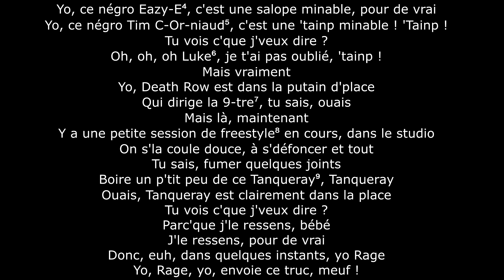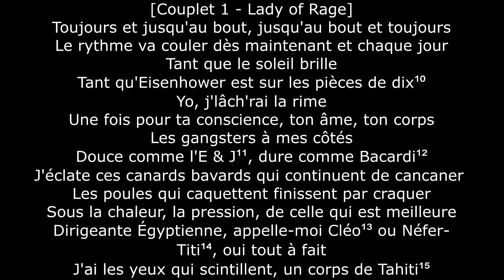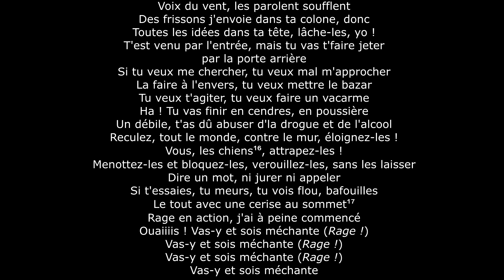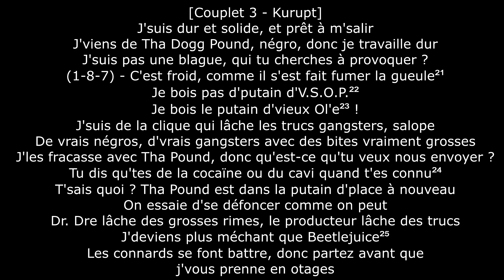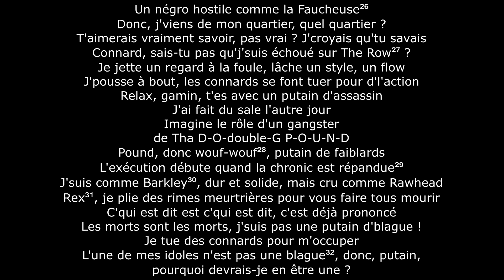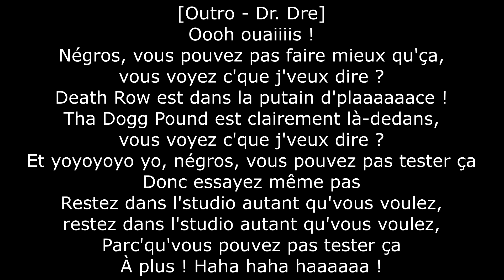Dr. Dre - Puffin' on Blunts and Drankin' Tanqueray ft Lady Of Rage & Tha Dogg Pound (FR annotations)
Cette chanson, sortie le 15 mai 1993, contient des attaques envers Eazy-E, Tim Dog, Luther Campbell ainsi que des subliminales envers Tweedy Bird Loc, Cold 187um, Kokane et Ice Cube.

Puffin' on Blunts and Drankin' Tanqueray, produit par DJ Jam et Dr. Dre

Annotations :
1 - Phrase culte du personnage Titi des Looney Tunes. Dr. Dre s'adresse à Tweedy Bird Loc, rappeur dont le nom "Tweedy" est le même que Titi en anglais. Tweedy Bird Loc avait attaqué Dre sur plusieurs chansons, comme "What's Really Goin' On?"

2 - Label de Dr. Dre de 1991 à 1996.

3 - Chris "The Glove" Taylor, bassiste de cette piste.

4 - Ex-partenaire de Dr. Dre. Tout au cours de son album The Chronic, notamment sur Fuck Wit Dre Day, Dr. Dre attaque Eazy-E.

5 - Tim Dog, rappeur ayant, sur "Fuck Compton", attaqué toute la ville de Compton, dont Dr. Dre. "Dog" signifie "Chien" et un corniaud désigne un sale chien. Snoop Dogg avait utilisé la même insulte contre le même adversaire sur Fuck Wit Dre Day.

6 - Luther Campbell, rappeur ayant attaqué Dr. Dre sur "Fakin' Like Gangstas".

7 - Expression familière pour "1993"

8 - Forme de rap où le rappeur ne parle pas d'un sujet précis. Contrairement à la croyance populaire, le freestyle n'est pas forcément improvisé.

9 - Marque d'alcool gin.

10 - Les pièces de monnaie et les billets aux États-Unis ont pour la plupart un ancien Président pour décoration. Dwight Eisenhower était Président des États-Unis de 1953 à 1961. Cependant, Lady of Rage fait erreur, car Eisenhower n'a jamais été sur les pièces de dix centimes.

11 - Marque de cognac.

12 - Marque de rhum.

13 - Cléopâtre VII, reine d'Égypte de -51 à -30.

14 - Reine d'Égypte d'environ -1350 à environ -1337 .

15 - Tahiti est une île de Polynésie Française, connue pour ses plages. Rage dit qu'elle est aussi belle que les femmes que l'on voit sur la plage de Tahiti.

16 - En anglais "dogs", soit "Doggs", surnom donné aux membre de Tha Dogg Pound.

17 - Rage finit sa description comme si elle venait de décrire le dessert d'une carte de restaurant.

18 - Expression familière pour "38" ; "balle 38" fait référence au modèle de munition .38 Special.

19 - Homme séducteur sans retenue

20 - Cadillac, modèle de voiture de luxe. Sur cette ligne et la suivante, Daz suggère qu'il roulerait en Cadillac s'il ignorait les dangers de sa ville.

21 - Coup subliminal au rappeur Cold 187um. "187" désigne, dans le code pénal de Californie, un meurtre.

22 - Very Superior Old Pale, type de vin cognac. V.S.O.P. est aussi une chanson d'Above The Law, groupe dont le rappeur Cold 187um fait partie.

23 - Olde English 800, une marque de bière.

24 - Coup subliminal au rappeur Kokane, dont le nom ressemble volontairement à "cocaïne". "Cavi" désigne Caviar Gold, marque de cannabis de qualité supérieure.

25 - Beetlejuice est, dans le film du même nom, un personnage au caractère grossier et peu recommandable.

26 - La mort.

27 - Référence à la chanson Stranded on Death Row de Dr. Dre.

28 - "Dogg" est tiré de "dog", soit "chien". Kurupt se met donc à la place d'un chien.

29 - Deux sens :
- L'exécution d'un ennemi du gang de Kurupt commence quand la chronic, type de cannabis, est donnée à chaque membre.
- Death Row Records est la boîte de production dans laquelle Dr. Dre a sorti son premier album. "Death row" désigne la salle où un condamné à mort attend d'être exécuté. L'exécution peut désigner ce qui vient après Death Row. The Chronic est le premier album solo de Dr. Dre, sorti chez Death Row Records. Kurupt dit donc que The Chronic est ce qui fera avancer Death Row Records.

30 - Charles Barkley, ancien basketteur connu pour son jeu agressif et son hostilité envers ses adversaires sur le terrain.

31 - Monstre du film "Rawhead Rex, le monstre de la lande".

32 - Kurupt parle de Rakim, rappeur très influent, qui a sorti une chanson intitulée "I Ain't No Joke", soit "Je N'suis Pas Une Blague"

33 - Archipel s'étendant des Caraïbes à l'Atlantique.

34 - Deux sens :
- Kurupt rime énormément.
- Comme Kurupt fait partie de Tha Dogg Pound, il se compare à un chien.

35 - Arme semi-automatique.

36 - Attaque subliminale à Ice Cube, dont la boîte de production s'appelle "Lench Mob Records". Kurupt prononce "Lench" "lynche" et "mob" signifie un organisme. Autre jeu de mot avec "Death Row" et le vocabulaire de la mort.

37 - "Dogg" vient à la fois de "dog", "chien" et de "dawg", "pote". Les "Doggs" sont aussi les amis de Kurupt dont le nom contient "Dogg", comme Snoop Dogg ou Nate Dogg.